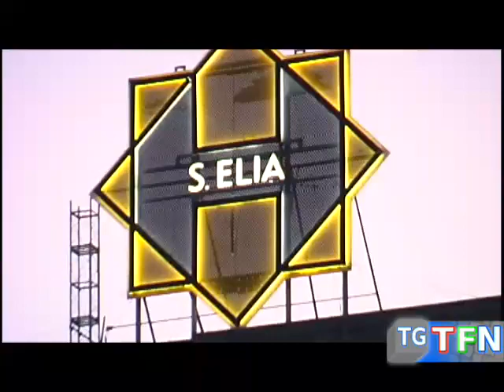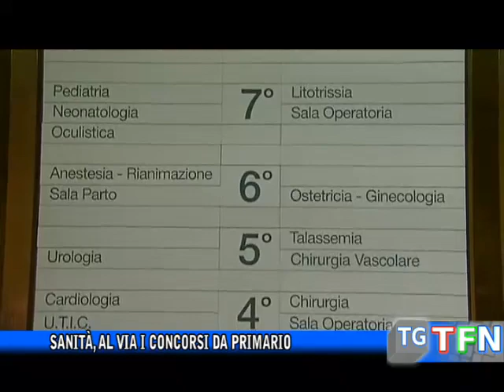Sanità, al via i concorsi da primario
16 posti da primario da mettere a concorso all’ospedale Sant’ Elia